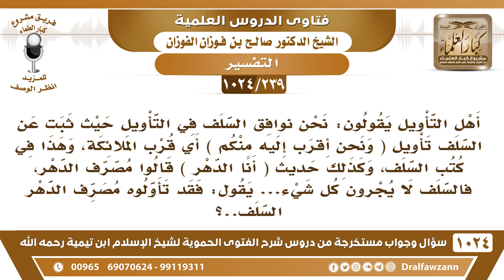[239 -1024] أهل التأويل يقولون: ثبت عن السلف تأويل (ونحن أقرب إليه منكم) قالوا: أي قرب الملائكة..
-[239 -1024] السؤال: أهل التأويل يقولون: نحن نوافق السلف في التأويل حيث ثبت عن السلف تأويل (وَنَحۡنُ أَقۡرَبُ إِلَيۡهِ مِنكُمۡ) أي قرب الملائكة، وهذا في كتب السلف، وكذلك حديث (أنا الدهر) قالوا مصرف الدهر، فالسلف لا يجرون كل شيء... يقول: فقد تأولوه مصرف الدهر السلف..؟
الجواب: خلنا مع الأول، الله قال: {ونحن أقرب إليه} ما قال وأنا أقرب إليه، قال {ونحن} بضمير الجمع والظاهر أن المراد الملائكة ملائكة الموت، الذين يحضرون عند قبضه، {ونحن أقرب إليه منكم} هذا ضمير الجمع، والمحتضر عنده ملائكة الموت يقبضون روحه ولا يراهم الحاضرون، الحاضرون لا يرون الملائكة وهم أقرب إلى الإنسان من الجالسين عنده من البشر، والثاني؟!السائل: وكذلك حديث (أنا الدهر) فقد تأولوه ، الشيخ: هذا حديث الرسول: «وأنا الدهر» هذا كلام الرسول، ويقول هذا تأويل؟ الرسول مؤول؟! الرسول فسَّر هذا، فسَّره بقوله «أقلب الليل والنهار» فمعنى «أنا الدهر» أي أنني «أقلب الليل والنهار» وأُدبر الليل والنهار هذا تفسير الرسول صلى الله عليه وسلم ما هو بتأويل من الناس، فمعنى «أنا الدهر» أي فسَّره الرسول بقوله: «أقلب الليل والنهار»، السائل: يقول: فقد تأولوه مصرف الدهر السلف..؟ الشيخ: ما هُمْ هُمْ الذين تأولوه قبح الله هذا القائل! ما هُمْ هُمْ الذين تأولوه، هذا الرسول قالوه، هذا نص عن الرسول صلى الله عليه وسلم.
للاشتراك في قناة الشيخ صالح الفوزان
سؤال وجواب من شرح الفتوى الحموية ( 1024 ) مقطع

للاستفسار والإقتراحات والدعم
رئيس الفريق
لمشروع كبار العلماء